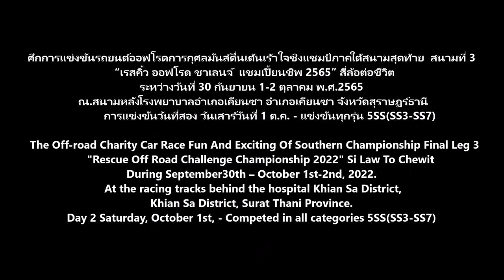4x4 Thailandoffroad Adventure Photos News – Rescue Off Road Challenge Championship 2022 Day 2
@ศึกการแข่งขันรถยนต์ออฟโรดการกุศลมันส์ตื่นเต้นเร้าใจชิงแชมป์ภาคใต้สนามสุดท้าย  สนามที่3 “เรสคิ้ว ออฟโรด ชาเลนจ์  แชมเปี้ยนชิพ 2565” สี่ล้อต่อชีวิต
ชมรมเรสคิ้วออฟโรดและมูลนิธิกุศลศรัทธาสุราษฎร์ธานี โดยบุญส่ง หวานสนิท ประธานมูลนิธิกุศลศรัทธาสุราษฎร์ธานี ร่วมกับองค์การบริหารส่วนตำบลเคียนซาและคณะกรรมการออฟโรดภาคใต้ จัดศึกการแข่งขันรถยนต์ออฟโรดการกุศลมันส์ตื่นเต้นเร้าใจชิงแชมป์ภาคใต้สนามสุดท้าย  สนามที่3  “เรสคิ้ว ออฟโรด ชาเลนจ์  แชมเปี้ยนชิพ 2565”สี่ล้อต่อชีวิต ระหว่างวันที่ 30 กันยายน 1-2 ตุลาคม พ.ศ.2565 ณ.สนามหลังโรงพยาบาลอำเภอเคียนซา อำเภอเคียนซา จังหวัดสุราษฏร์ธานี วัตถุประสงค์เพื่อหารายได้จัดซื้ออุปกรณ์ทางการแพทย์ให้กับ โรงพยาบาลเคียนซา กู้ภัยเคียนซา เพื่อสนับสนุนกีฬารถยนต์4x4ออฟโรด และเพื่อส่งเสริมการท่องเที่ยวสถานที่สวยงามและน่าสนใจหลายแห่งในพื้นที่อำเภอเคียนซา ได้แก่บ่อถ่านหิน, บึงขนาดใหญ่ถิ่นนกน้ำ, งามทุ่งทองชมทุ่งบ้านเกาะแก้ว, ล่องแม่น้ำตาปี, สวนน้ำจันทน์กะพ้อไม้ดีต้นจันกะพ้อ, บ่อน้ำพุร้อนเขาตอก สถานที่บำบัดโรคภัยไข้เจ็บชาวเคียนซา, ถ้ำเขางายหรือเขาฮาย มีหินงอกหินย้อยสวยงาม และศูนย์เรียนรู้ทางประวัติศาสตร์ ค่าย514 เคยเป็นถิ่นผู้มีความรักนิยมชมชอบอุดมการณ์คอมมิวนิสต์
 การแข่งขันแบ่งออกเป็น 3 รุ่นได้แก่ 1.รุ่นปีกนก 2.รุ่นคานแข็ง และ3.รุ่นเที่ยวป่าทั่วไป มีเหล่าจอมยุทธออฟโรดจากภาคใต้หลายจังหวัดและทีมจากภาคตะวันตก มาร่วมลงแข่งขันทั้งหมด 32 ทีม นักแข่งทั้งหมดล้วนแล้วเป็นบรรดานักแข่งออฟโรดมีฝีมือระดับแนวหน้ายุคปัจจุบัน
กฎกติกาการแข่งขันใช้กติกาเดียวกับการชิงแชมป์ประเทศไทยผสมกติกาท้องถิ่นไทยภาคใต้ โดยมี “คาแมน อาลีแอ”เป็นนายสนาม เครือข่ายชมรมภาคใต้และเจ้าหน้าที่มูลนิธิกุศลศรัทธาสุราษฎร์ธานี  มาทำหน้าที่กรรมการสนามและควบคุมทำคะแนน
  การแข่งขันวันที่สอง วันเสาร์วันที่ 1 ต.ค. - แข่งขันทุกรุ่น 5SS(SS3-SS7)

The Off-road Charity Car Race Fun And Exciting Of Southern Championship Final Leg 3 "Rescue Off Road Challenge Championship 2022"
Rescue Off-road Club and Kusol Sattra Surat Thani charity foundation by Boonsong Wansanit, chairman of Kusol Sattra Surat Thani charity foundation cooperation with the Khiansa Subdistrict Administrative Organization and the Southern Off-Road Committee organized a charitable off-road car race, fun and exciting of southern championship final leg 3, "Rescue Off-Road Challenge Championship 2022" Si Law Tor Chewit during September30th – October 1st-2nd, 2022. At the racing tracks behind the hospital Khian Sa District, Khian Sa District, Surat Thani Province.
Objectives to earn money for purchasing medical equipment for Khiansa Hospital and rescue kensa, To support sports of cars 4x4 off-road and to promote tourism to many beautiful and interesting places in the Khian Sha district as a coal pond, a large swamp where waterfowl lives, Ngam Thung Thong Chom Thung Ban Koh Kaew, a boat trip on the Tapee River, Chankapo water have good sandal wood of Chan Kapo tree, Khao Tok hot springs, a cure for sicknesses for the Kien Sa people, Tham Khao Ngai or Khao Hai there are beautiful stalactites and stalagmites and a historical learning center.  Of Camp 514 used to be a place for who had passion of lover for communist ideology.
The competition was divided into 3 categories as 1. Wish Bone Lightcore Category 2. Leaf Spring Lightcore Category and 3. Simple Jungle Category. There were many off-road fighters from the southern provinces and some teams from the west join in a total of 32 teams. All of them are the top-of-the-line modern-day Southern off-road competitors.
The rules of the competition used the same rules as the Thai Championship, mixed with local rules in southern Thailand and  "Kaman Aliair" were competition manager, the network of Southern clubs and staff of Kusol Sattra Surat Thani Charitable Foundation were officials, marshals and control the score.
Day 2 Saturday, October 1st, - Competed in all categories 5SS(SS3-SS7)